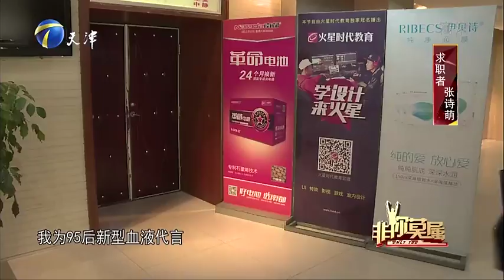厉害了！求职女孩对裸模另有看法，完全赞同这项职业！